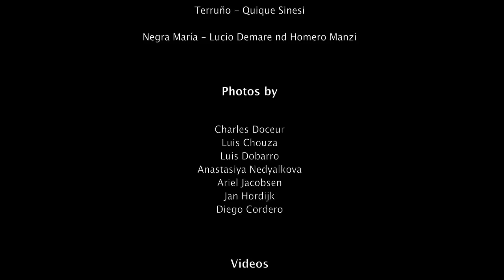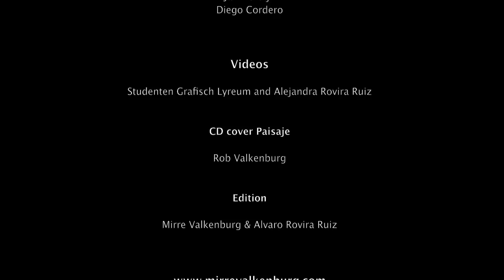Tango duo Buenos - live tango music - guitar singer duo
Tango duo Buenos wordt gevormd door gitarist Alvaro en zangeres Mirre - een uitstekende vertolkster van de Tango: dé Argentijnse muziek die staat voor passie en sensualiteit!
Met de Argentijnse tango gespeeld door dit gitaar - zang duo Buenos, krijgt uw feest, evenement of receptie de juiste warme, Zuid-Amerikaanse sfeer.  Voor feesten in thema Zuid-Amerika of Argentinië is dit tangoduo dus ook zeer geschikt.